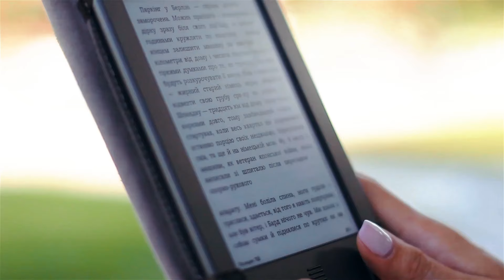你的未來取決於你現在的決定｜99%的年輕人都沉迷於垃圾快樂，所以失敗了｜思維密碼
我们每个人都沉迷于垃圾娱乐。本来说刷会手机，就去睡觉或读书。但怎料，手完全停不下来，一直沉醉在抖音、微博、游戏等等娱乐中，一直沉迷一直爽！最后一眨眼一天就过去了，回头想想却什么都没干成。